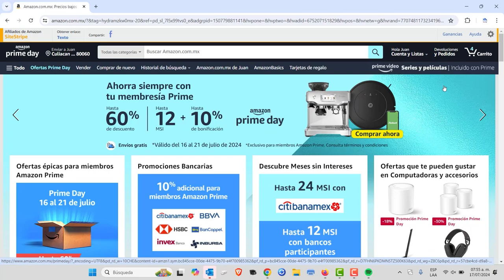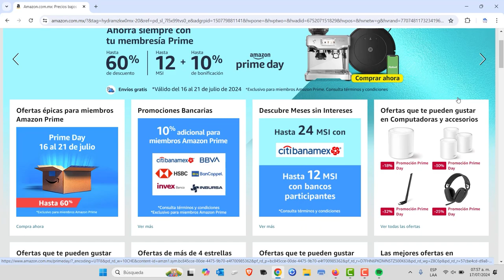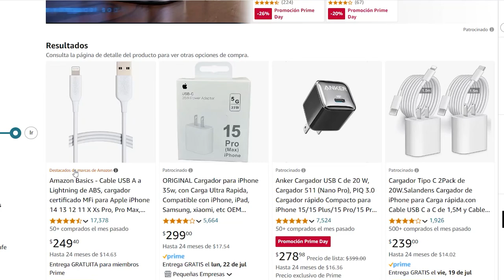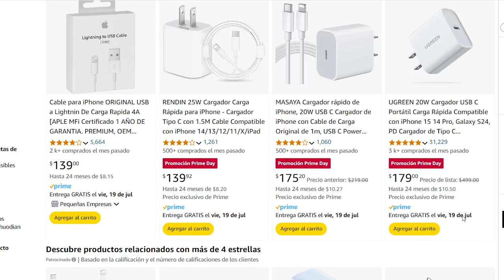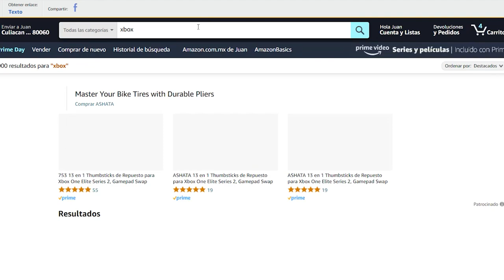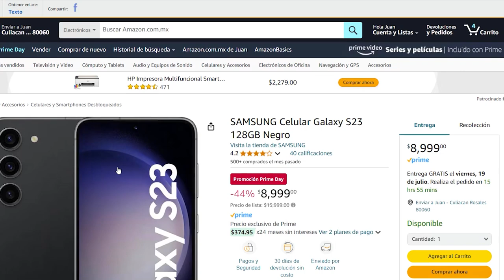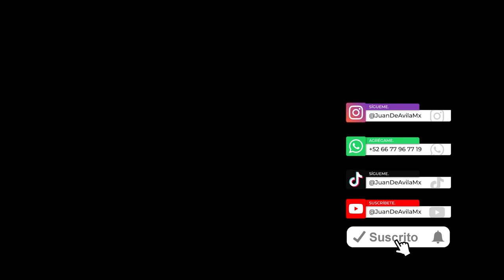Prime Day Amazon México 2024: Las Mejores Ofertas en Tecnología y Gadgets.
En este video, te traemos todo lo que necesitas saber sobre el Prime Day de Amazon México 2024. Prepárate para descubrir las mejores ofertas en tecnología y gadgets que Amazon tiene para ti.

🔹 ¿Qué es el Prime Day?
El Prime Day es el evento anual de Amazon que ofrece descuentos exclusivos para los miembros Prime. Es la oportunidad perfecta para conseguir grandes ahorros en una amplia variedad de productos.